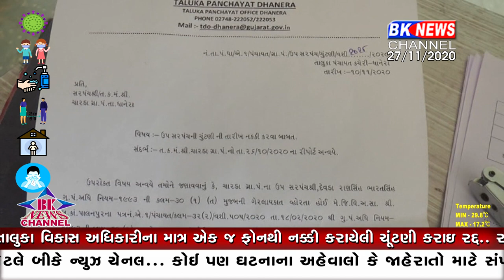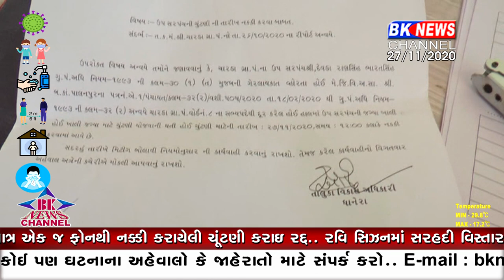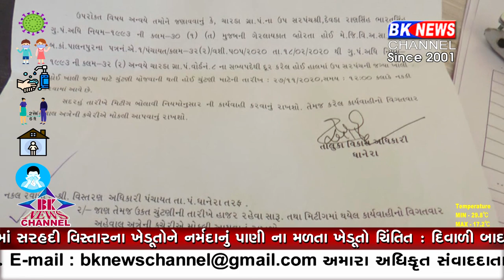ધાનેરામાં થયું લોકશાહીનું ખૂન...!